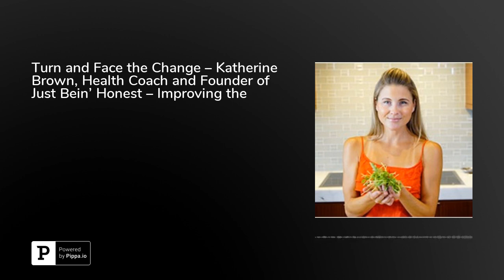Turn and Face the Change – Katherine Brown, Health Coach and Founder of Just Bein’ Honest – Impro...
In this thought-provoking podcast, Katherine Brown, holistic health coach and founder of the popular website, Just Bein’ Honest (&lt;a href=" discusses the many ways we can take charge of our mental and physical health to improve our lives dramatically.&nbsp;

Brown is passionate about health. Unfortunately, many people suffer from chronic diseases and/or daily pain, and they are simply unaware that their own patterns, lifestyles, nutrition, and behaviors are causing poor health. But the good news is, for most people, changes can bring improvement. Brown’s mission is to help people restore their gut health so they can mentally and physically perform better.

Brown talks about her passion for bringing good health to everyone. She focuses on helping others reshape their bodies and minds to improve health. Brown talks about the troublesome neurological issues she experienced when she was younger.&nbsp;

As Brown states, mental awareness must be dealt with first, and thinking about how we talk to ourselves is critical, and only after making improvements in mental awareness does she move on to body awareness, exercise, posture, etc.&nbsp;

Brown is on a dedicated mission to truly inspire people to enhance their own health and well being and reach higher levels mentally and physically than they ever dreamed possible.